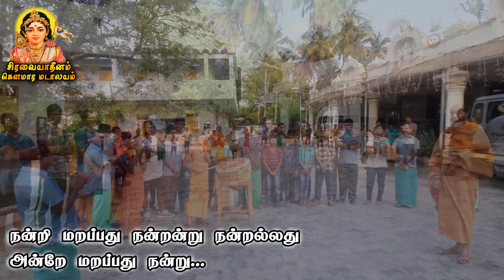நன்றி மறப்பது நன்றன்று நன்றல்லது அன்றே மறப்பது நன்று